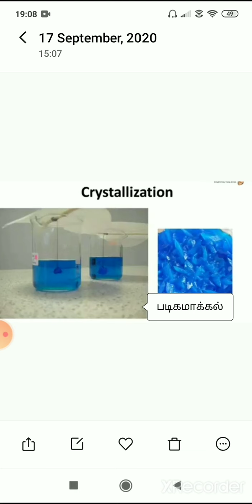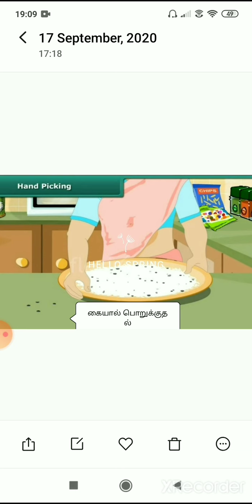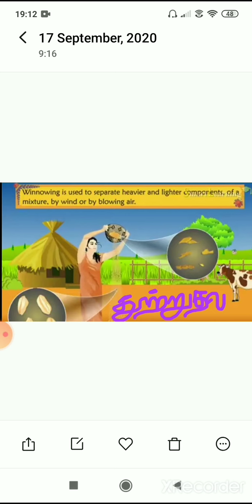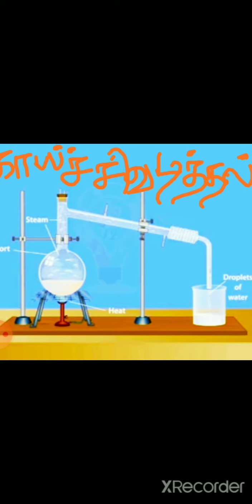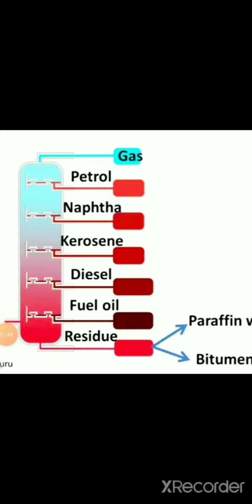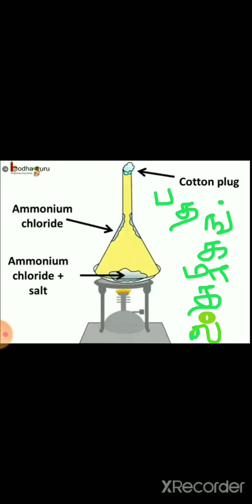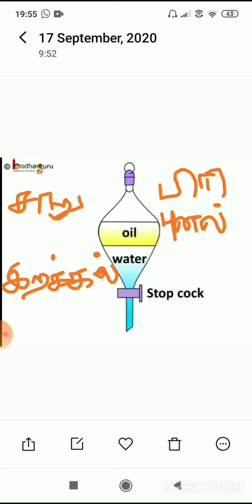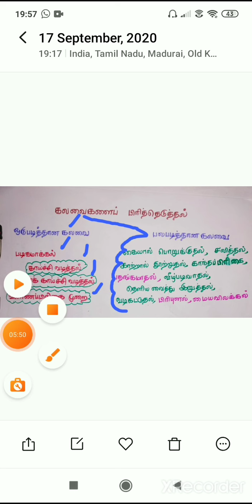IX Science 10நம்மை சுற்றியுள்ள பொருட்கள் part IV